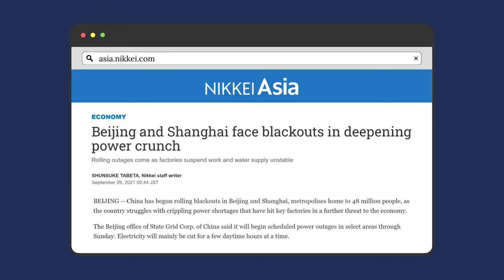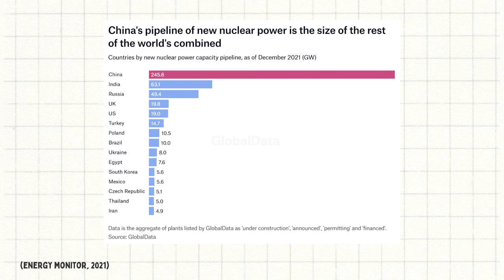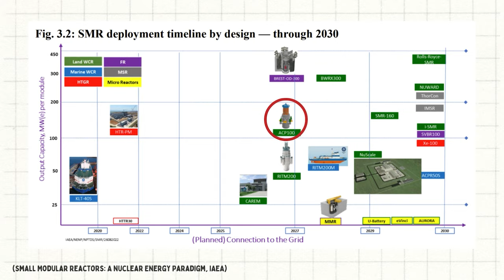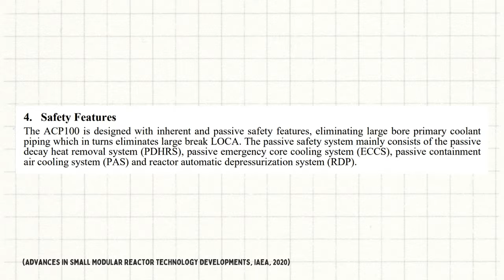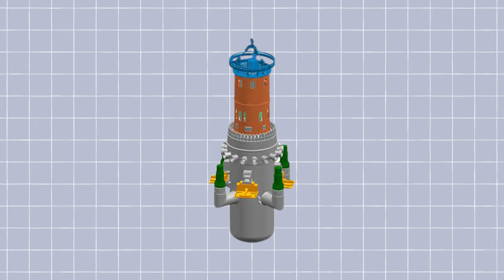China's New Small Modular Reactor - The First of Many?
Right now, China is building the first small modular reactor of its kind - The Linglong One ACP100, and is only a piece of their nuclear power strategic plan that may shock you.

China is going through changes. It’s getting wealthier, producing more things and becoming hotter. All of which require more energy to sustain. Air conditioning is a prime example of this where during peak times in summer months, demand for this cooling can contribute as much as 50% of total peak electricity demand in the country.

This as you can imagine is a nightmare for China’s electrical grid operators and has led to several cases of rolling blackouts in many of China’s major cities. Whilst China’s energy problem remains a problem, coal power plants have been the answer for now. But with president Xi’s commitment to reach carbon neutrality before 2060, coal doesn’t seem to be China’s long term solution.

Chapter Titles
00:00 - Electricity Demand in China
01:03 - The Nuclear Industry in China
02:37 - SMRs in China
02:57 - ACP100 Details

Free pictures and stock footage from:
Vecteezy.com
Freepik.com
Videvo.net
Wikimedia Commons